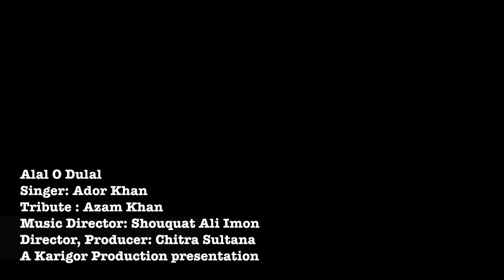Alal O Dulal Ador Khan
A tribute to Azam Khan